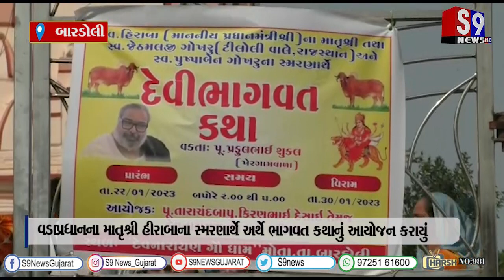બારડોલી : વડાપ્રધાનના માતૃશ્રી હીરાબાના સ્મરણાર્થે અર્થે ભાગવત કથાનું આયોજન કરાયું